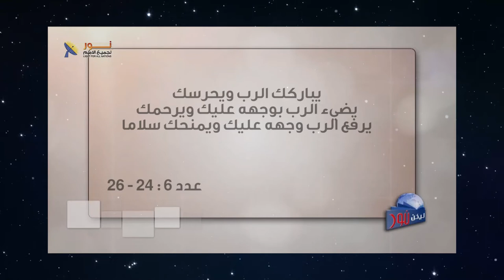562 الكنيسة المسيحية واحدة لثلاثة أسباب